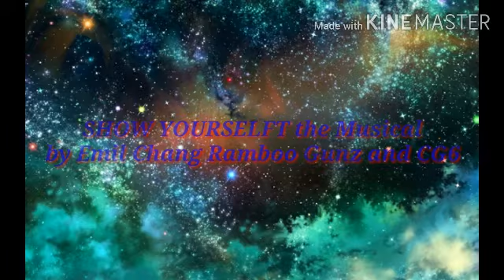SHOW YOUSEFT the Musical by Emil ChangRamboo Gunz And CG6 (Among Us Reaction)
Emil Chang Destiny